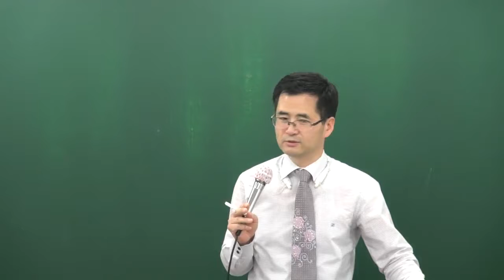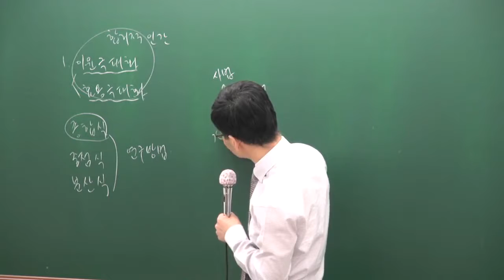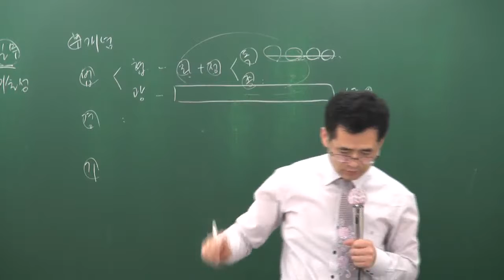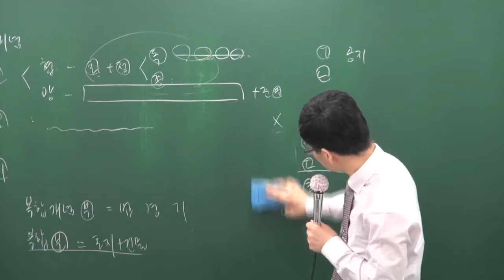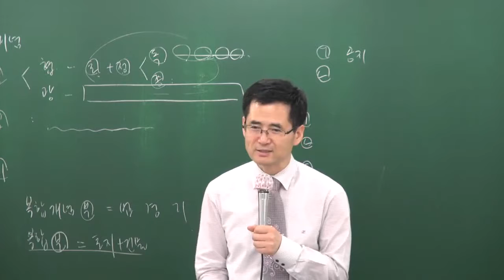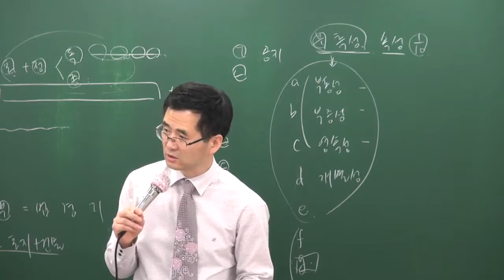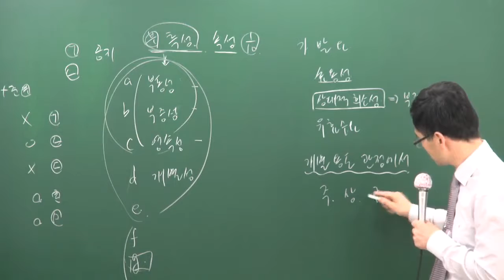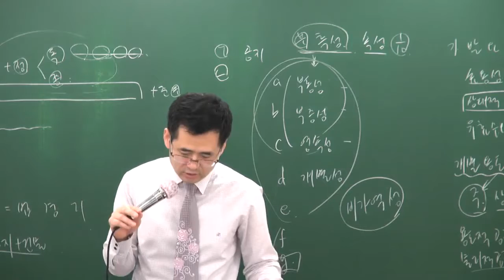[2017][올프리] 공인중개사 1차 부동산학개론 기출특강 1강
[올프리] 2017년 공인중개사 1차 부동산학개론 기출특강 이동기교수